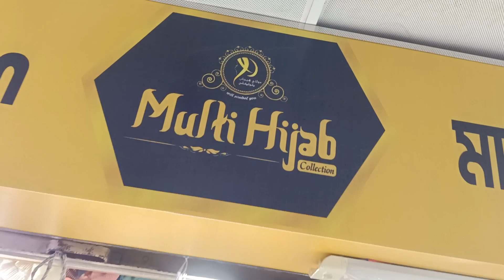সিম্পলের মধ্যে গর্জিয়াস এমব্রয়ডারি বোরকা কালেকশন | New Design Embroidery Borka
আসসালামুয়ালাইকুম,

অর্ডার কনফার্ম করতে পন্যের স্ক্রিনশট সহ আপনার নাম ঠিকানা ও নাম্বার ইনবক্স করুন অথবা
সরাসরি ফোন করুন
ফোন রিসিভ না করলে massage / sms করুন।

ডেলিভারি_চার্জ:
ঢাকা সিটিতে: 100 টাকা
ঢাকা সিটির বাইরে : 150 টাকা
(ঢাকা সিটির বাইরে হলে ডেলিভারি চার্জ অগ্রিম বিকাশ / নগদ করতে হবে)

আমাদের শো-রুম ঠিকানা :
শপ নং -৫৫,  ৩য় তলা, বিল্ডিং নং: ০৮,
চাঁদনীচক শপিং কম্পলেক্স,  নিউ মার্কেট, ঢাকা-১২০৫